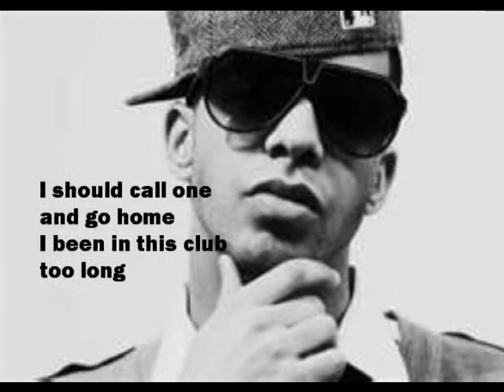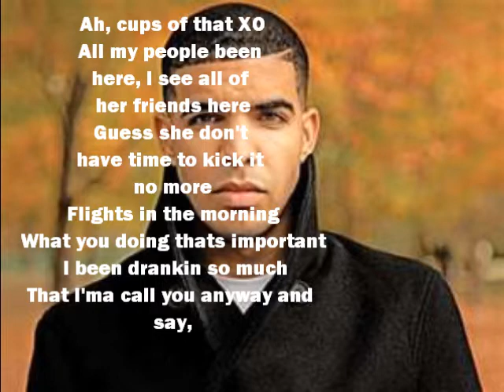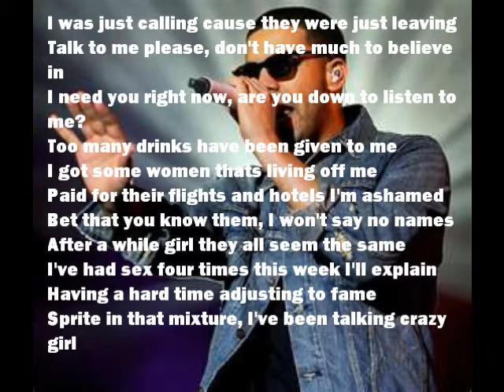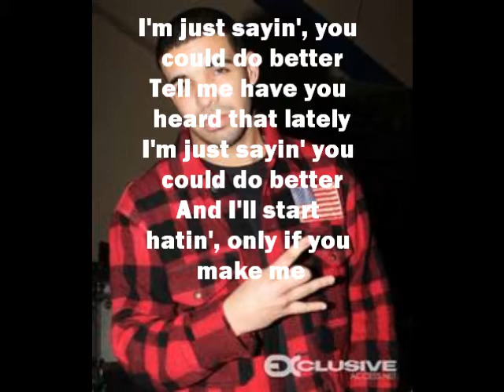Drake-Marvins Room (lyrics)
Drake-Marvins Room (lyrics) Drake-Marvins Room (lyrics) Drake-Marvins Room (lyrics) Drake-Marvins Room (lyrics) Drake-Marvins Room (lyrics) Drake-Marvins Room (lyrics)